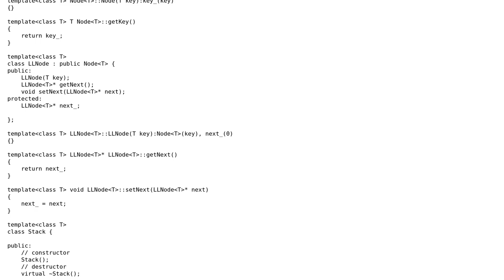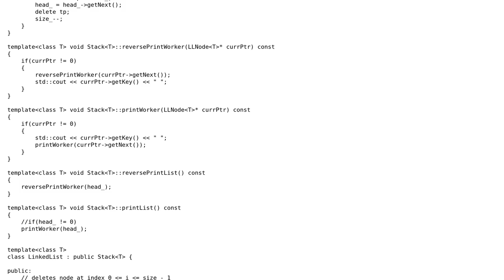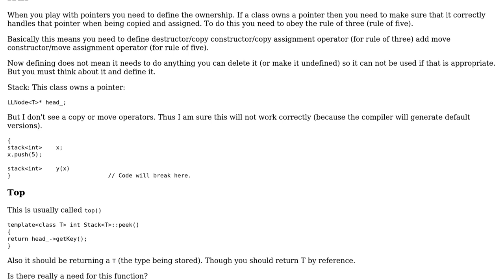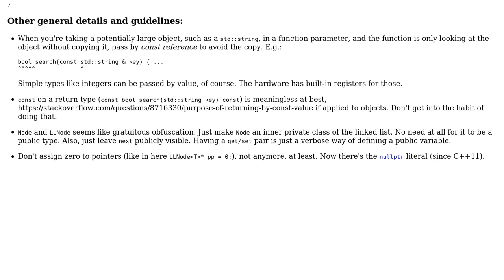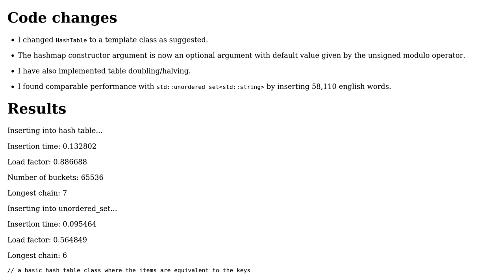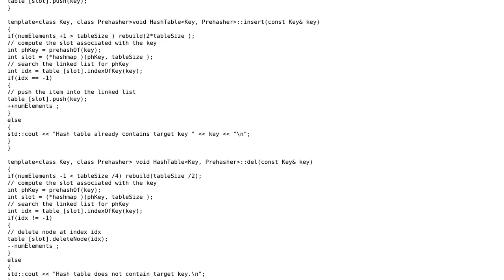Hash table and linked list implementation in C++ (4 Solutions!!)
Hash table and linked list implementation in C++

With thanks & praise to God, and with thanks to the many people who have made this project possible! | Content (except music & images) licensed under CC BY-SA | Music | Images & others | With thanks to user ? user user11881 user Martin York user Jamal user glampert and the Stack Exchange Network Trademarks are property of their respective owners. You are responsible for your own actions.